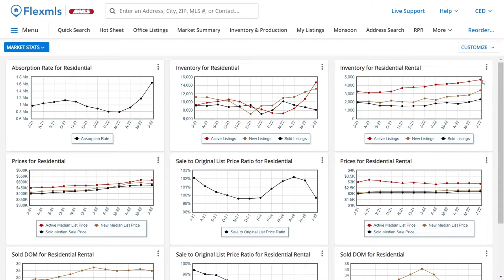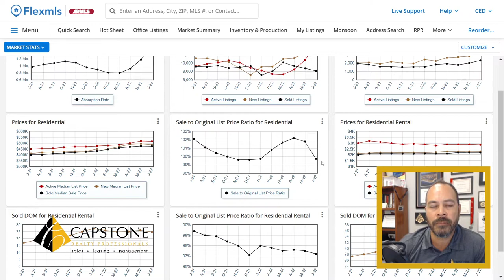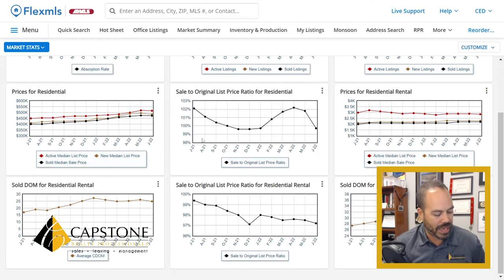Capstone Weekly Update #107 with Ed Drummond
Market update report! The sales market has all but cooled off and renters are starting to see rental rates come off their highs of a few months ago. We are seeing steady demand for rentals through the summer so far but definitely seeing an uptick in tenants that are just feeling things out and not pulling the trigger. More options lead to lower prices. At this point it seems too early to tell.